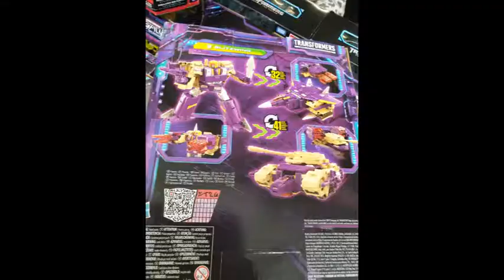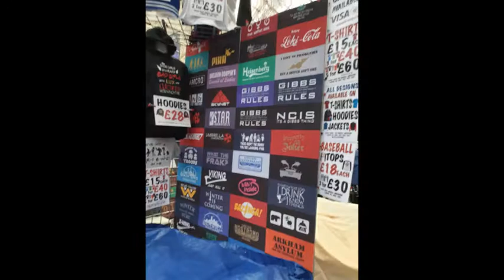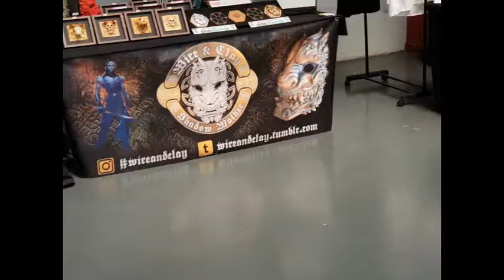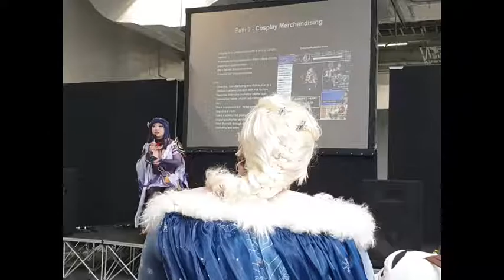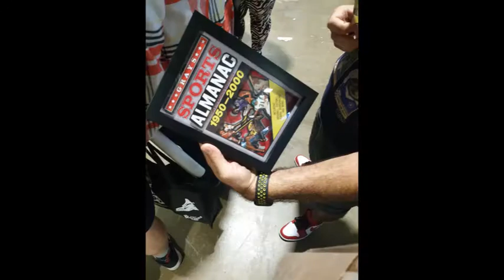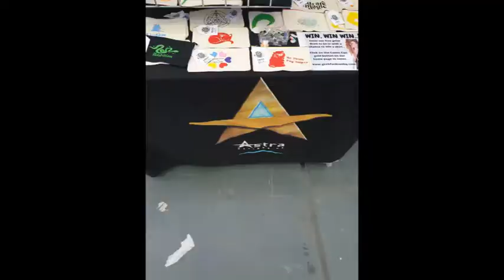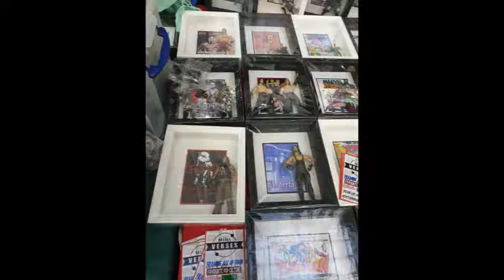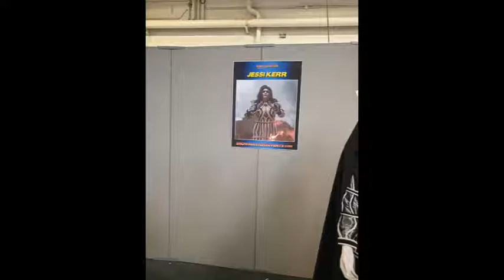some pics from lfcc 2022 london film and comic con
some pics of cool people cosplayers and stalls of great merchandise